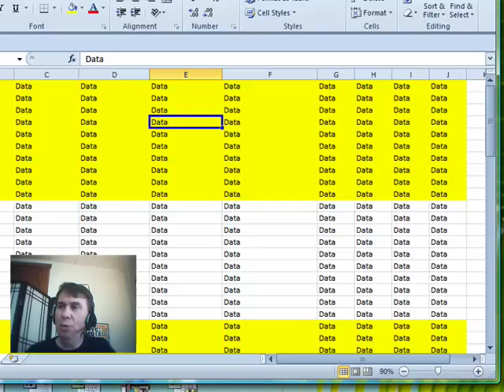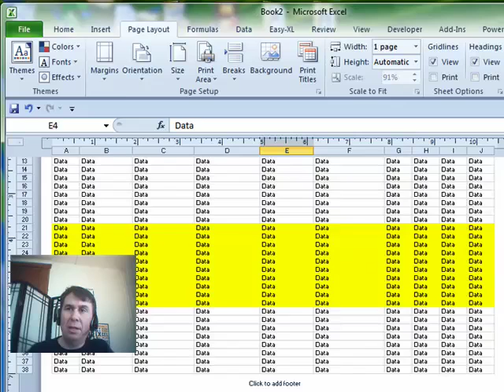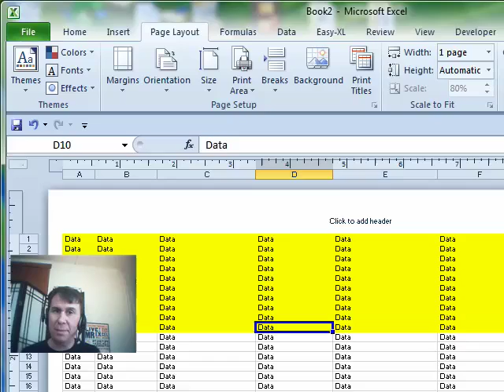Excel - Scale Worksheet to Fit when Printing - Episode 1192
Microsoft Excel Tutorial: Scale Worksheet to Fit when Printing.

Welcome back to the MrExcel netcast! In this episode, we're tackling a common issue faced by many Excel users - fitting data onto one page. Our viewer, Mary, reached out to us for help and we're here to share some tips and tricks to make this task easier.

First off, we'll be using the new Page Layout View in Excel 2007. This view allows you to see where the page breaks will be, making it easier to adjust your data accordingly. To access this view, simply click on the Page Layout button next to the Zoom slider.

Now, let's say you've adjusted the page orientation and margins, but your data still won't fit on one page. This is where the Scale to Fit feature comes in handy. By selecting "Fit to 1 page wide" in the Page Layout section, you can fit about 36 rows of data onto one page. However, be careful when using this feature as making columns wider will result in smaller font sizes.

To avoid this issue, we recommend using the Page Layout view to adjust your data and then changing the orientation and margins to fit everything onto one page. You can also customize the margins to your liking, just like in Excel 2003. These simple tricks will save you time and frustration when trying to fit data onto one page.

Thank you to Mary for sending in this question and thank you for tuning in to another netcast from MrExcel.

Table of Contents:
(00:00) Question from Mary about fitting data on one page
(00:16) Using Page Layout View to see page breaks
(00:28) Adjusting orientation and margins to fit data
(00:47) Using Scale to Fit for width, but be careful with font size
(01:41) Benefits of Page Layout View and adjusting margins
(02:08) Clicking Like really helps the algorithm

This video answers these common search terms:
Adjusting column width in Excel
Custom Margins in Excel
Excel 2007 Page Layout View
Excel Margins Narrow
Excel Orientation Landscape
Excel Page Break Preview
Fit data on one page
Fit to 1 page wide in Excel
Scale to Fit in Excel
Tips for fitting data on one page in Excel
Using Page Layout view in Excel

Mary asks about how to force a report to fit to one page wide. Episode #1192 takes a look at Layout mode, Scale to Fit, and orientation.